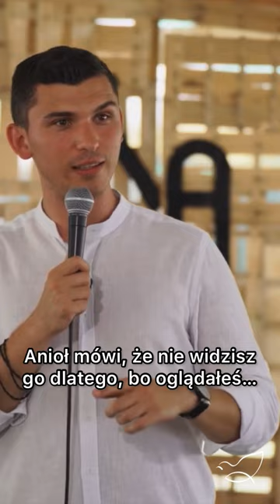To jest twoja decyzja, czy będziesz widział Boga w swoim życiu | Marcin Zieliński